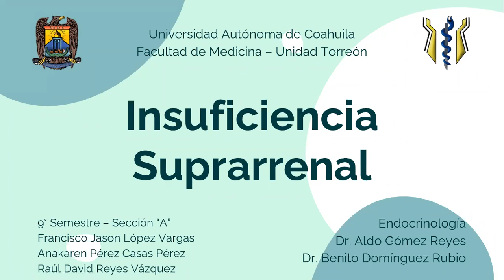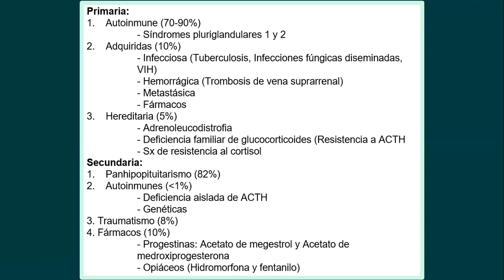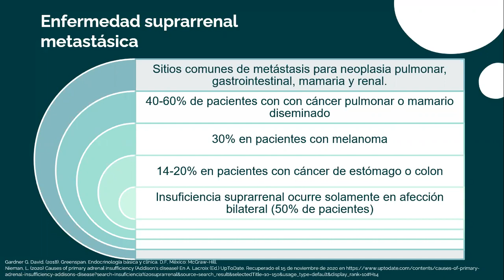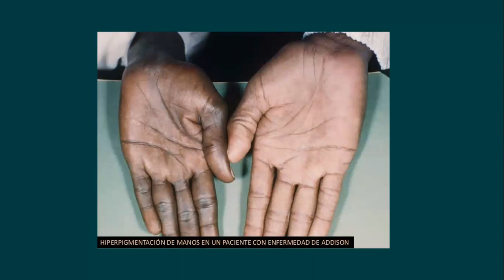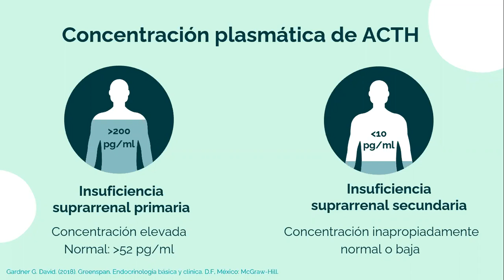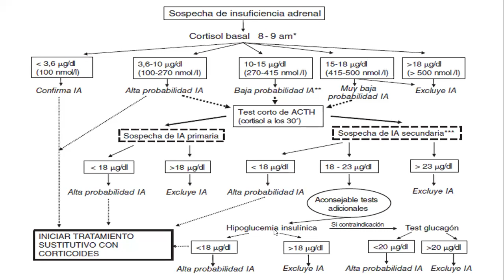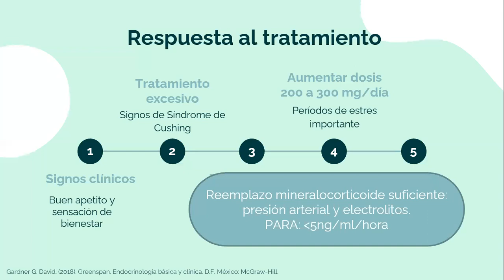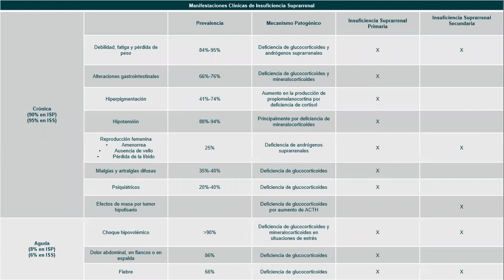Endocrinología // Insuficiencia Suprarrenal // 18 de Noviembre de 2020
Esacto!!!